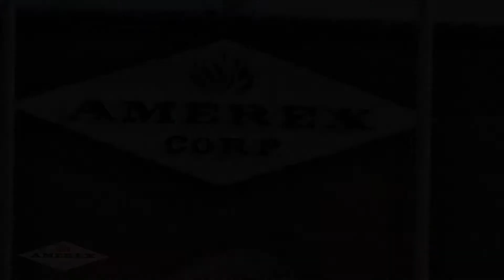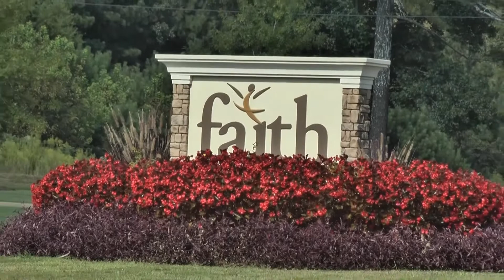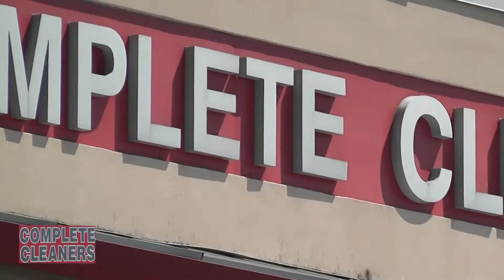Huskies vs Mounties Varsity 2013 2nd qtr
Hewitt Trussville Huskies vs Shades Valley Mounties Varsity Football 2013 2nd Qtr.